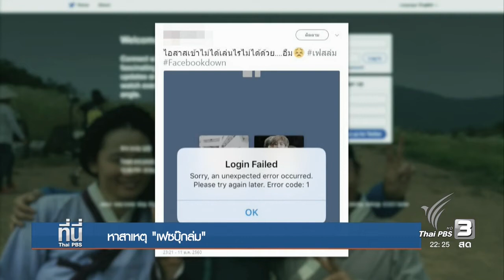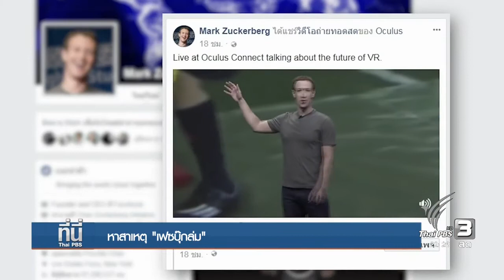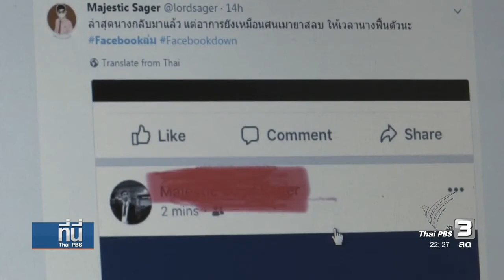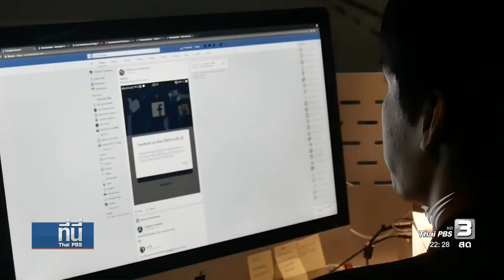หาสาเหตุ "เฟซบุ๊กล่ม"